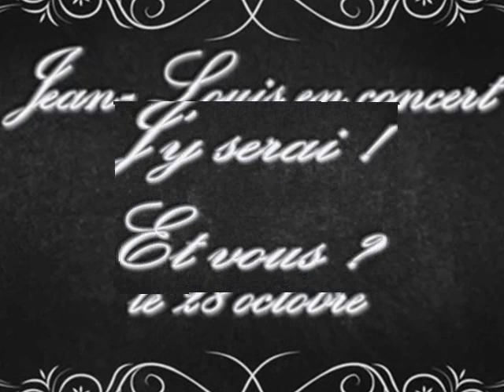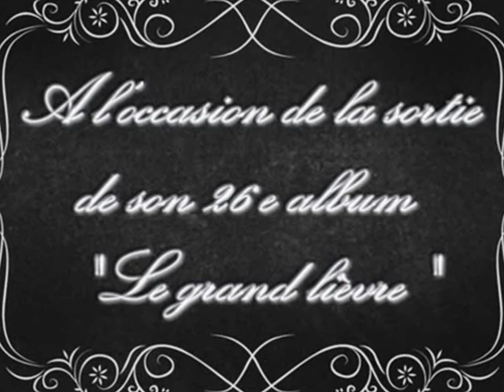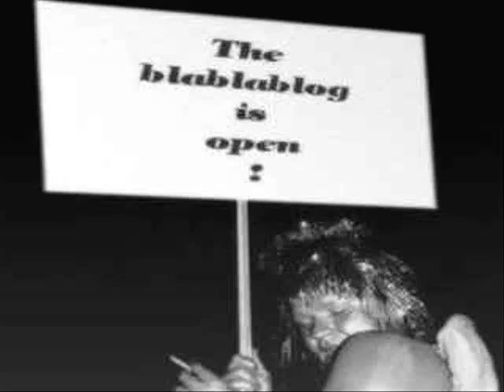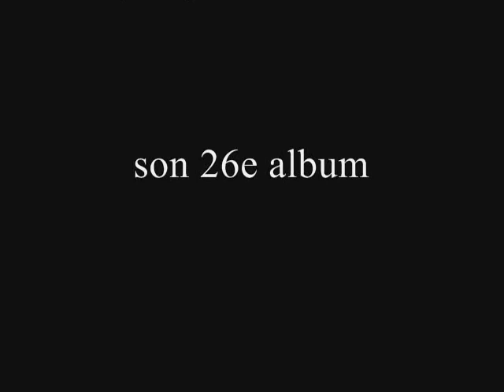Se mettre aux anges_0001.wmv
Car tout est baratin
Luisant d'humidité
Une rivière dans la gorge
Qu'est-ce que je t'avais dit !
On se souvient qu'on aime
Par besoin de meurtrir
Hé ! Garde les yeux clos
On va se mettre aux anges

Jean-Louis Murat ( extrait de l' album Lilith)... Une vidéo réalisée par SOlène, SO fan de Murat